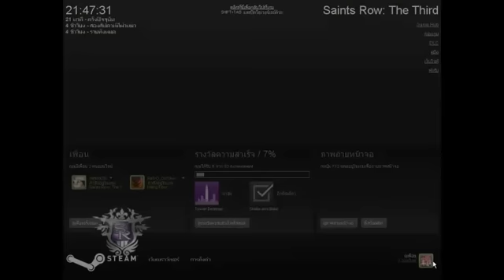Saints row the third Co-op Part02